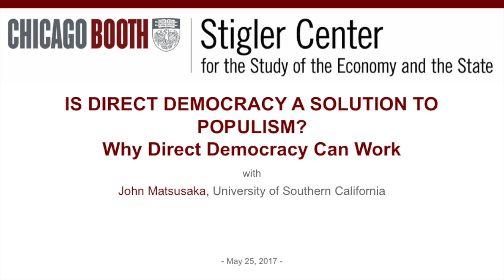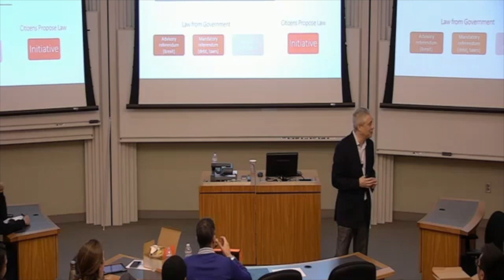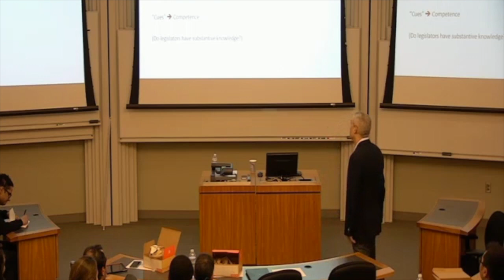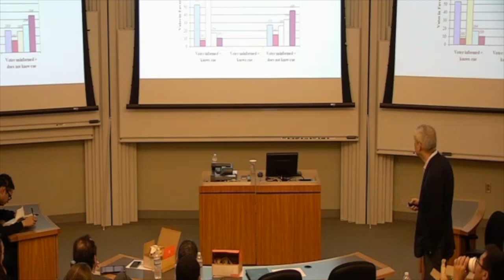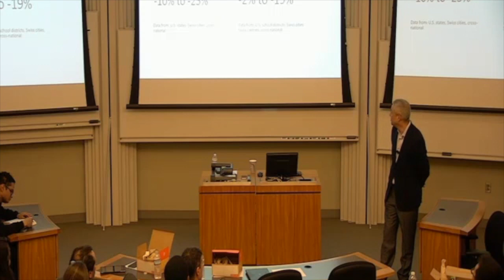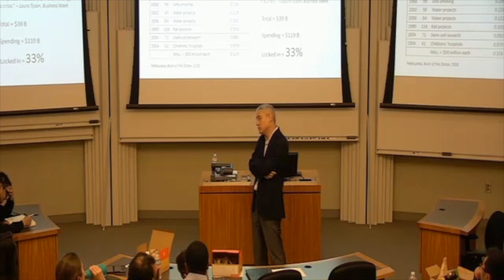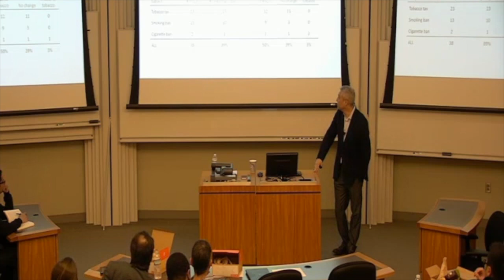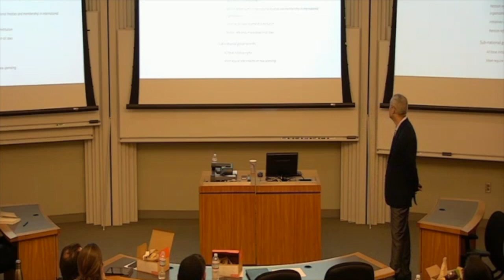Is Direct Democracy a Solution to Populism? | Matsusaka – Part 2 of 2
Part 2: "Why Direct Democracy Can Work"

Join us for a series of stand-alone, interrelated lunch seminars with John Matsusaka (Charles F. Sexton Chair in American Enterprise, University of Southern California).

In recent years, a surge in populism in many of the western democracies has fueled the rise of political movements that promise to restore power back into the People’s hands. In turn, this led to two of the most unexpected political outcomes of the past year: the decision of Great Britain to leave the European Union, and the election of Trump as the 45th president of the United States. These lectures discuss the possible reasons for the rise of global populism and explores the role of direct democracy—initiatives and referendums—as an alternative to representative democracy. Is the growth of direct democracy part of the problem, or can it be part of the solution?

John Matsusaka is Charles F. Sexton Chair in American Enterprise in the the Marshall School of Business, Gould School of Law, and Department of Political Science at the University of Southern California, and Executive Director of the Initiative and Referendum Institute at USC. He received his Ph.D. in economics from the University of Chicago, and has held visiting appointments at the Hoover Institution at Stanford University, UCLA, Caltech, and the University of Chicago. His research focuses on the financing, governance, and organization of corporations and governments. He has published numerous scholarly articles, served as a consultant for the White House Council of Economic Advisors, and is the author of For the Many or the Few: The Initiative, Public Policy, and American Democracy (University of Chicago Press, 2004). From 2007 to 2013 he served as Vice Dean for Faculty and Academic Affairs in the USC Marshall School of Business.